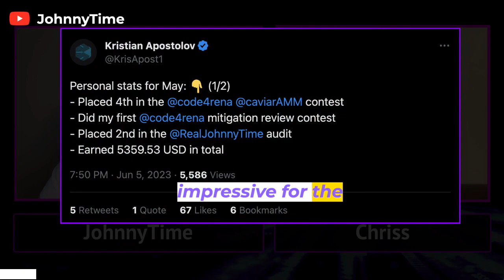He Made 5k in Code4rena While Doing the Smart Contract Hacking Course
In this video, we will learn how a young and talented auditor managed to make over $5,000 in rewards while taking the Smart Contract Hacking Course.

Chriss talks about how each contest contributed to his earnings. He explains the importance of bringing unique value to auditing contests and how it directly impacts the payout.

His story is not only inspiring but also a testament to the possibilities within the world of web3 security and auditing.

Learn more about the different strategies and the opportunities that auditing contests can provide and leverage them for your success.